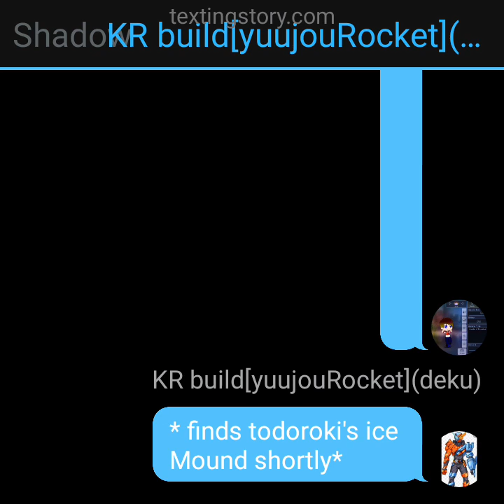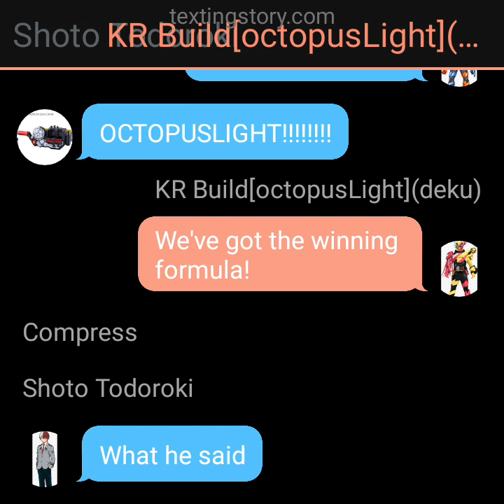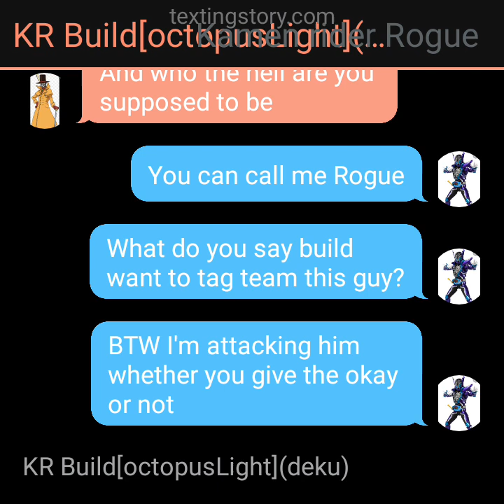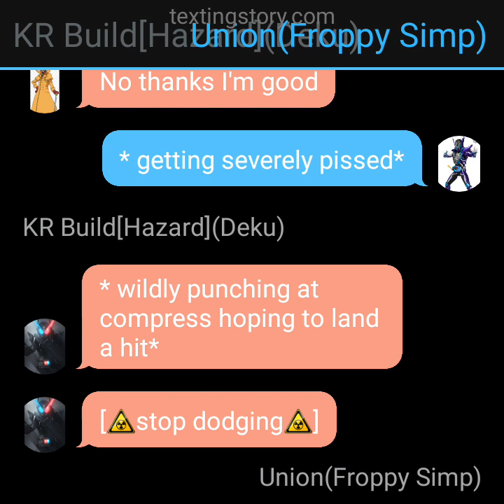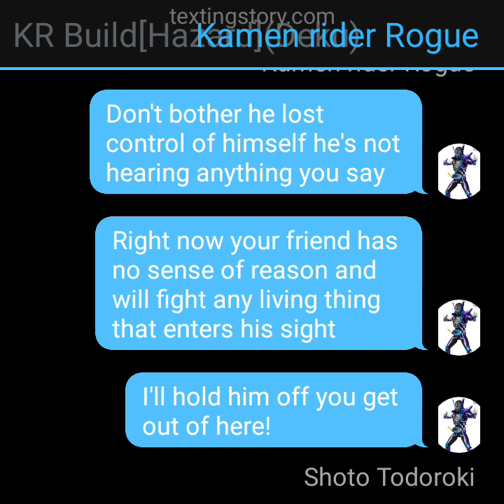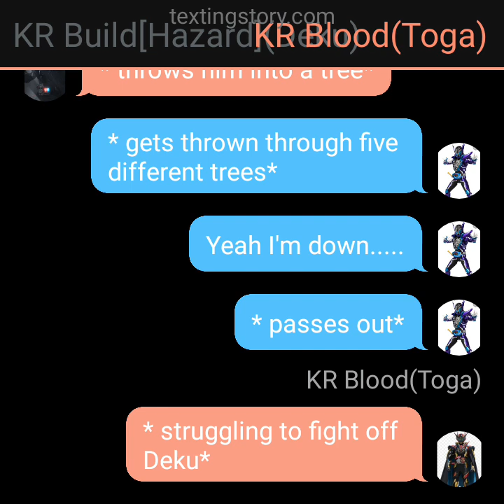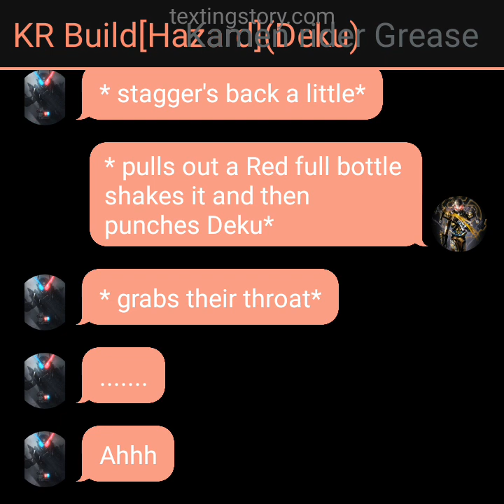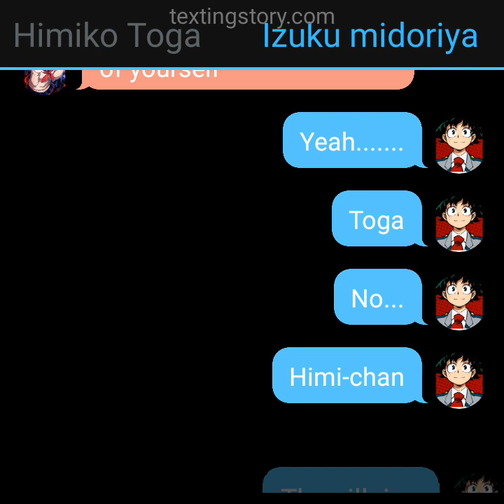KR build deku S3 episode 4 eye of the storm(1/2) going berserk